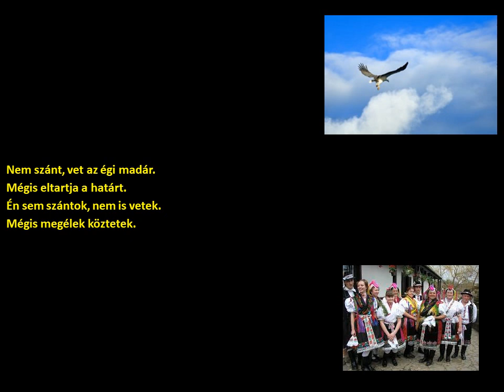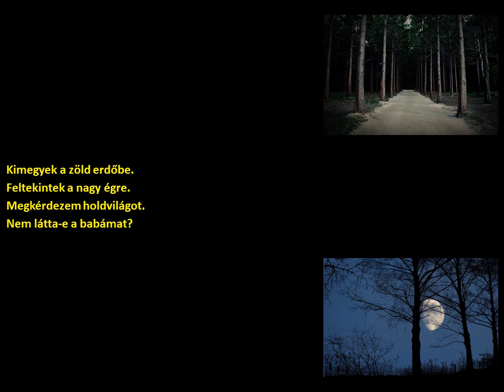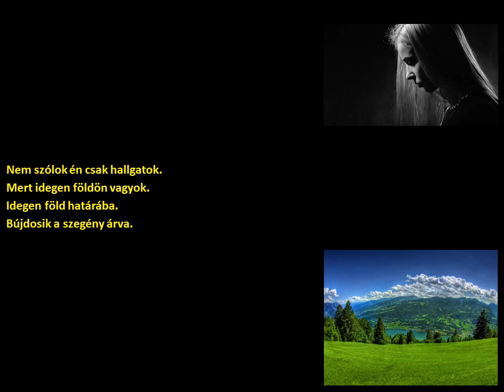Kovács Nóri-Nem szánt, vet az égi madár (Heves megye) (szöveggel)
Előadó:
Kovács Nóri
Műfaj:
bujdosó dal
Megye:
Heves
Felvétel időpontja:
2006
Album:
Új élő népzene 12.